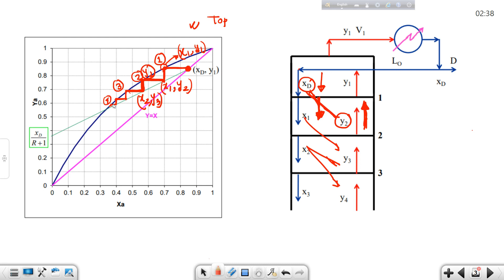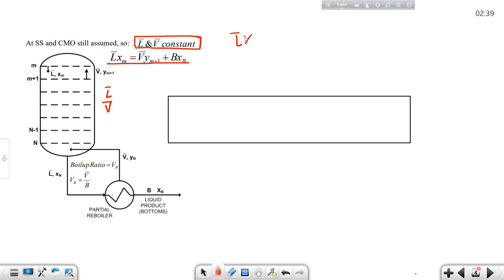McCabe-Thiele method -How to calculate the number of trays| Distillation column- Part 2| In Bengali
The McCabe-Thiele method is a graphical technique used in chemical engineering to analyze and design distillation processes, specifically for binary mixtures. It was developed by Ernest Thiele and Warren L. Lewis in the early 20th century. This method provides a simple and graphical way to determine the number of theoretical trays or equilibrium stages required for a distillation column to achieve a desired separation of a binary mixture.